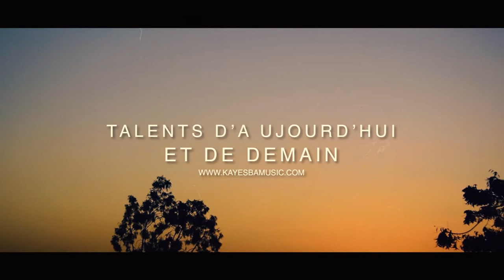Emission Talents d'aujourd'hui et de demain : Sidy Traoré du Medersa au tam-tam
Sidy Traoré dit Sidydjan est un Tam tamier né à Kayes, dans une grande famille qui jouit d’un grand respect et admiration pour les amoureux du son de tam-tam.